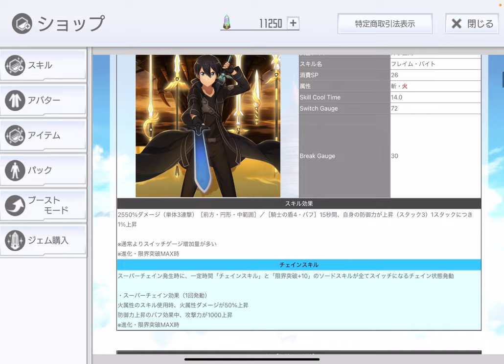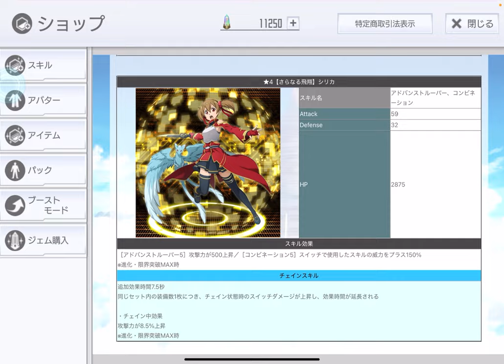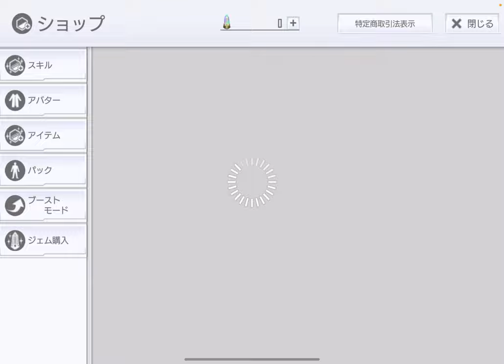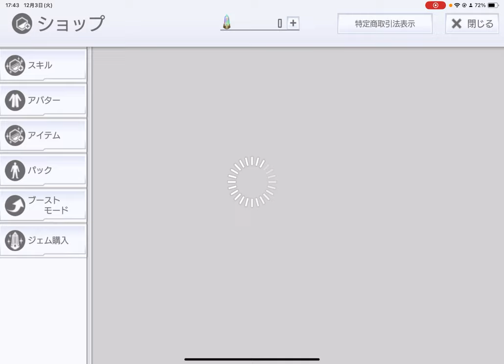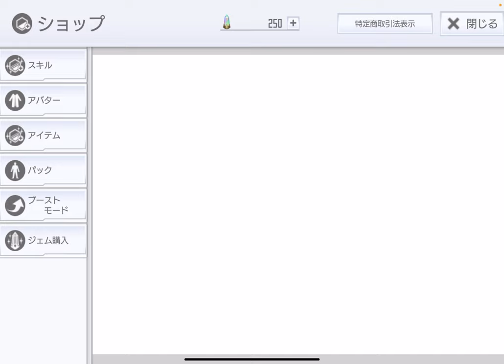【SAOIF】チェインオーダー引いてみた【ガチャ】